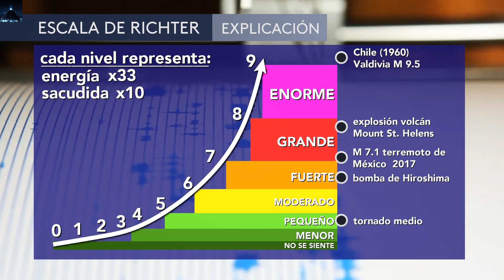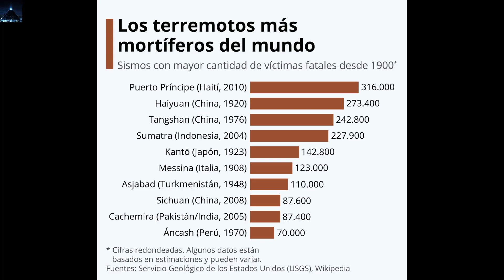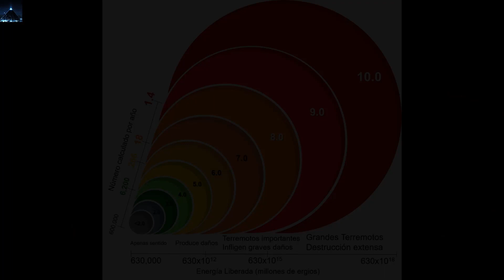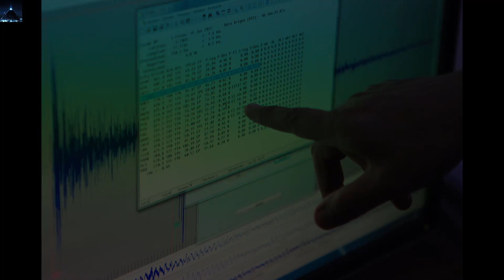Científico mexicano advierte cuando comenzarán los terremotos en México